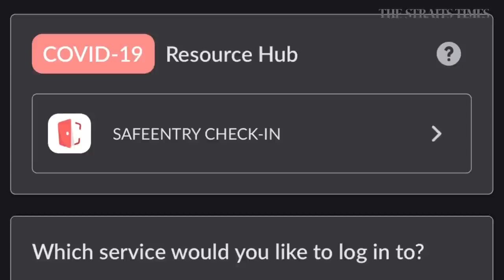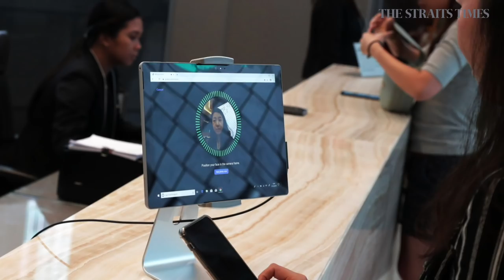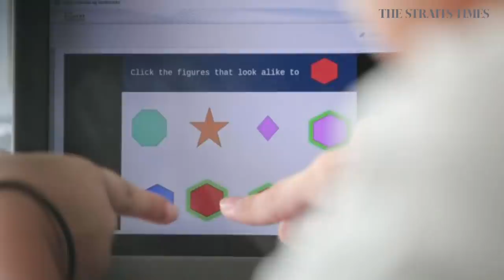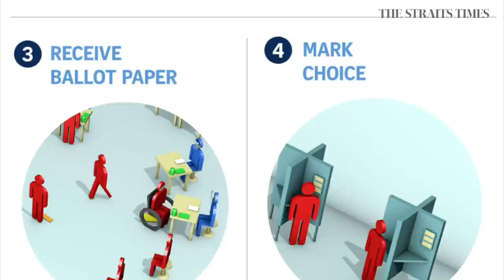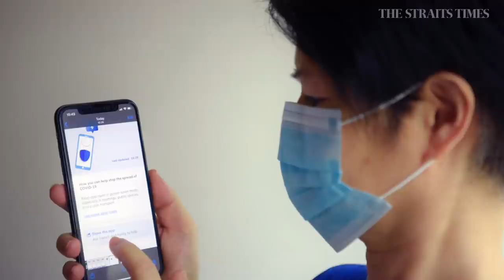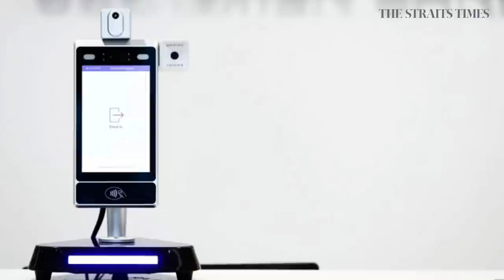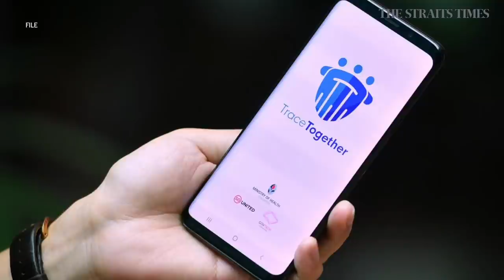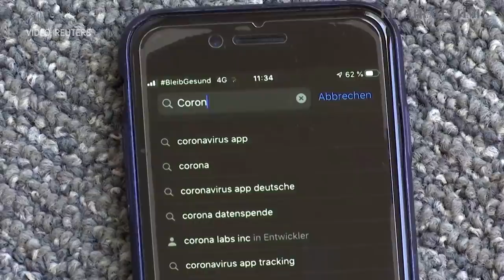Vivian Balakrishnan: Tech readiness gave Singapore head start amid Covid-19 crisis | The Big Story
Singapore's technology preparedness gave the Republic "a head start" in responding to acute needs when the Covid-19 pandemic erupted earlier this year, said Minister-in-charge of the Smart Nation Initiative Vivian Balakrishnan.
In an interview with The Straits Times, Dr Balakrishnan – who is also Foreign Minister – also spoke on the take up of TraceTogether and the new landscape of the job market and employment opportunities in areas such as the growing infocomm sector.